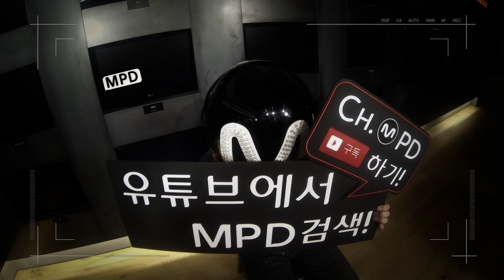[MPD직캠] EXID 직캠 'AH YEAH' (EXID Fancam)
[MPD직캠] EXID - AH YEAH
[MPD FanCam] EXID - AH YEAH